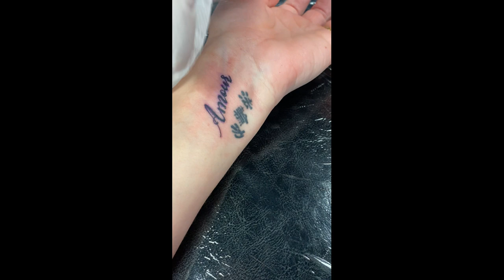ASMR français RP tatoueur réel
j'ai fait découvrir et initier mon tatoueur à l'asmr!!!
je vous fait profiter de cette séance tatouage particulière lol !!!

detente
relaxation
roleplay
douceur
sommeil